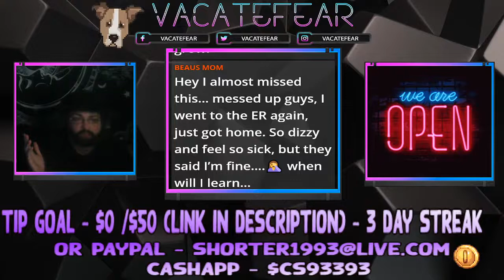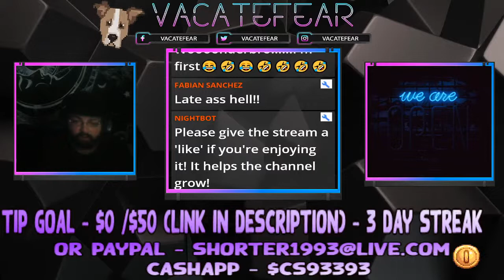Anxiety Recovery | Stop Triggering Yourself Over Being Triggered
Make sure to 'like' the WonderBro Facebook page to stay updated on the channel!

Please consult a health care professional for all mental and physical healthcare needs.